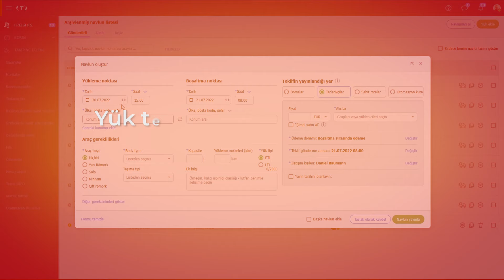Karayolu taşımacılığı için yük borsası - yükler ve navlun teklifleri | Trans.eu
Trans.eu, Avrupa'dan Avrasya'ya 40.000'den fazla kullanıcıyı birbirine bağlayan, karayolu taşımacılığı için yük borsası içeren dijital bir lojistik platformudur. Taşıyıcı ve nakliye yönetimi için gelişmiş özellikler, yapay zeka destekli yük satın alma ve canlı mesajlaşma işlevleri ile forwarderlar Transport 4.0'a kolayca ve hızlı bir şekilde başlayabilir!